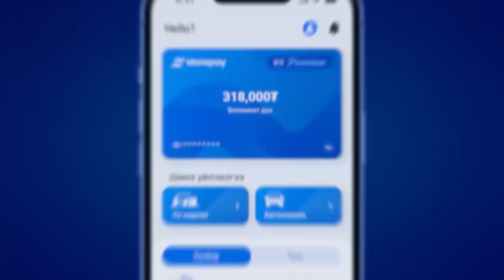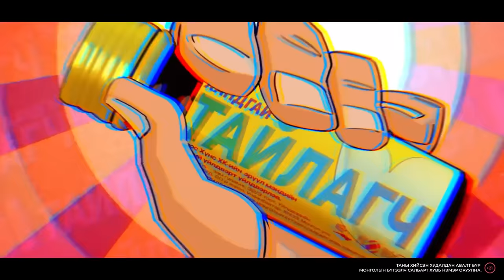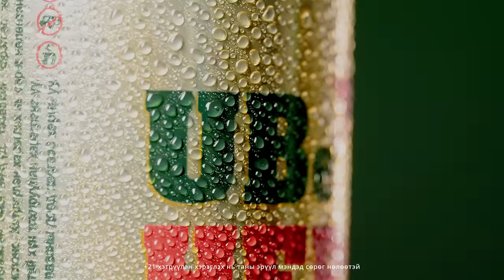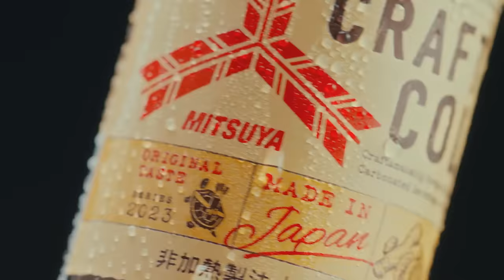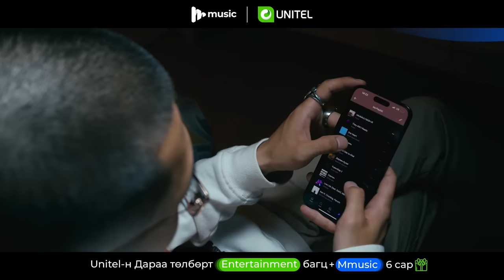[VLOG] Baji & Yalalt - Episode 161 w/Delgermurun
Yalalt instagram: yalalt_score
Baji instagram: bajilumino
Delgermurun facebook: Товуухоролын Дэлгэрмөрөн